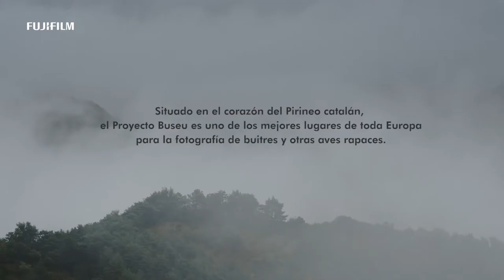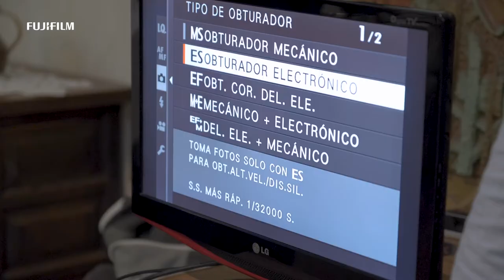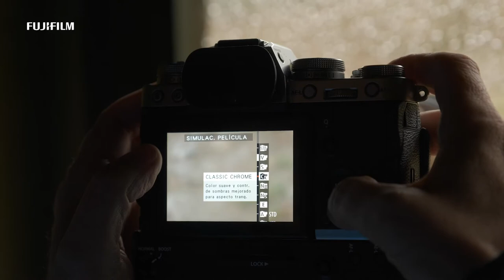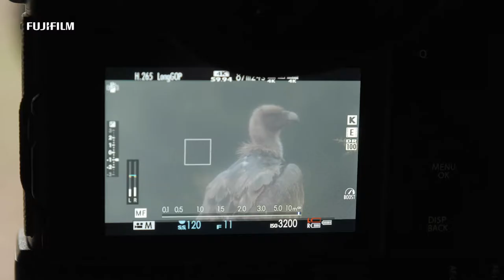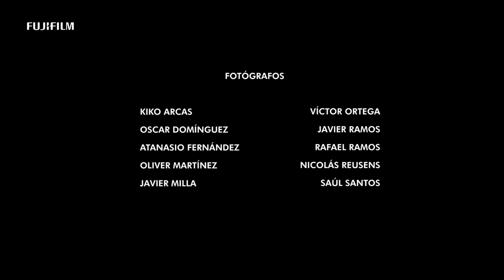Encuentro fotógrafos naturaleza - Buseu (Lleida)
En octubre de 2018 invitamos a un grupo de fotógrafos de naturaleza a una sesión para probar nuestros equipos en Buseu, uno de los mejores lugares de Europa para la observación y fotografía de grandes rapaces.

Vídeo grabado por Alberto Saiz con Fujifilm X-T3.